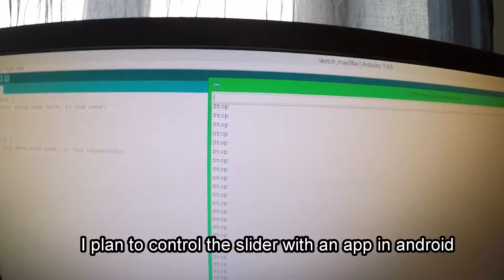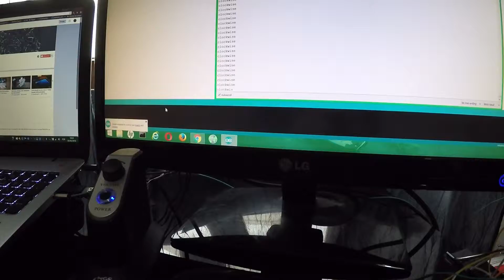My Homemade Camera Slider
I'm trying to build a slider controlled by mobile phone through an application.

The purpose of this video is only showing the mechanical part.

All red pieces were designed in FreeCAD and printed in my 3D printer Prusa i3.

The motor used is a stepper motor Nema 17.

The H bridge is l293dne.